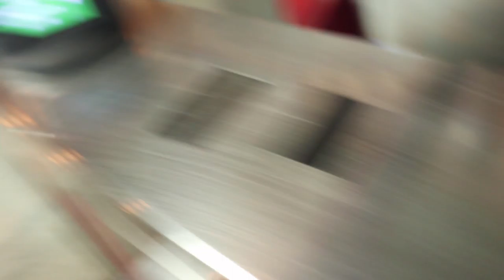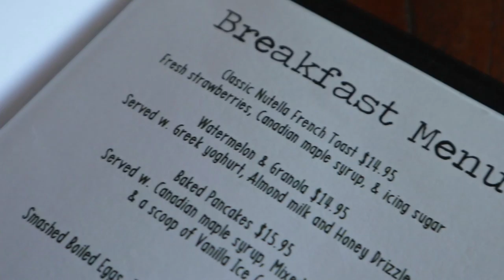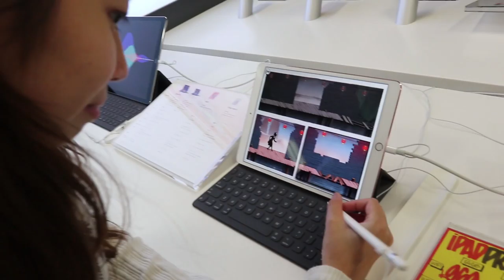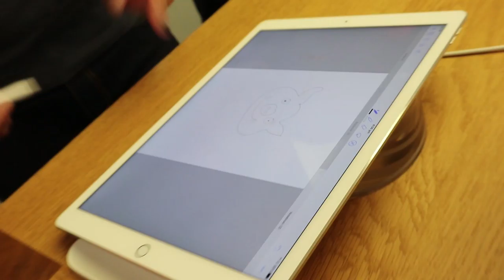I ALWAYS WANTED TO CHECK OUT THIS PLACE!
Day 2 with abit of exploring around sydney town with shopping and visiting a place i wanted to go for awhile. (since where i live doesnt have this)